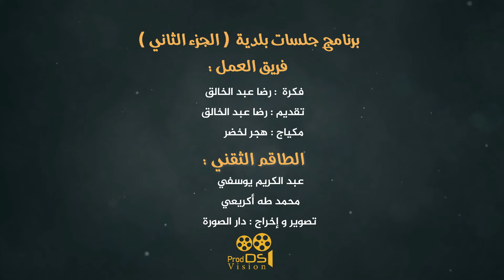برنامج جلسات بلدية الجزء الثاني : الفنان كمال الادريسي - الحلقة 11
برنامج جلسات بلدية يعود اليكم من جديد مع الجزئ الثاني بعد النجاح الباهر الذي حققه سابقا ,  وهو برنامج ( جلسات بلدية ) نعرفكم فيه عن رواد الفن البلدي و اساطيره تحت تقديم الفنان - رضا الرشيدية .